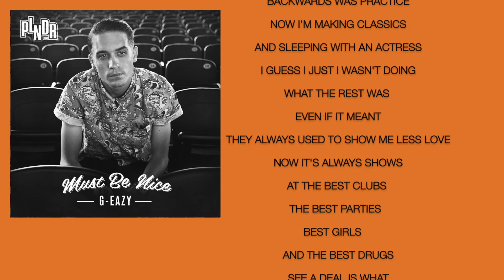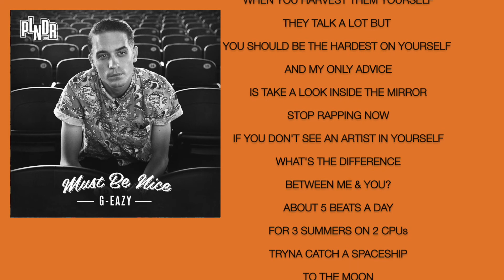G-Eazy - Hello (Lyrics)